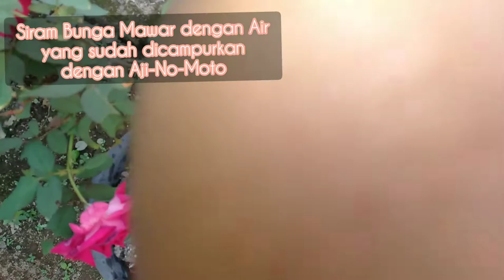Cara Penyiraman Bunga Mawar Dengan Ajinomoto